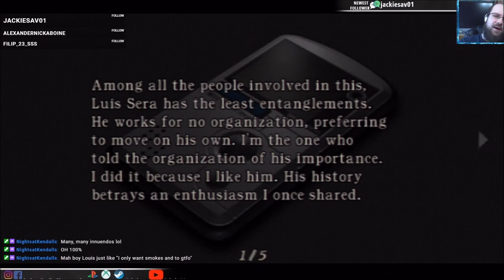Resident Evil 4 - Separate Ways - Chapter 2